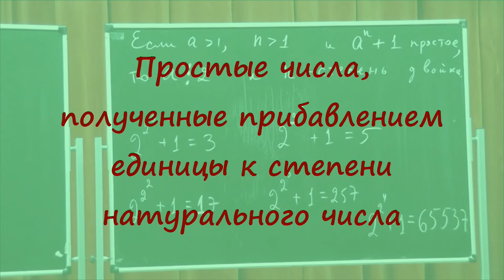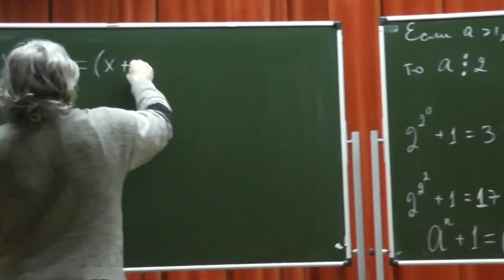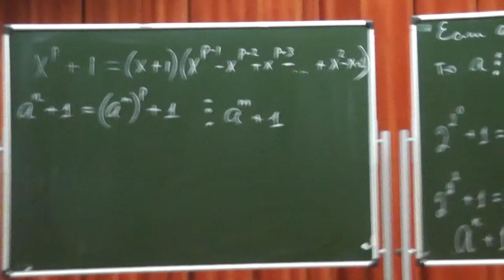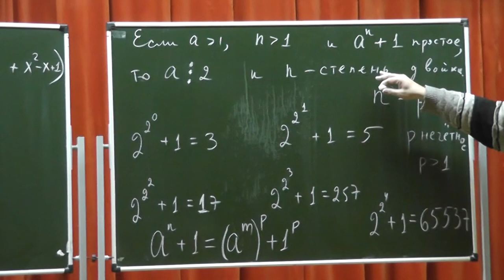220 Простые числа, полученные прибавлением единицы к степени